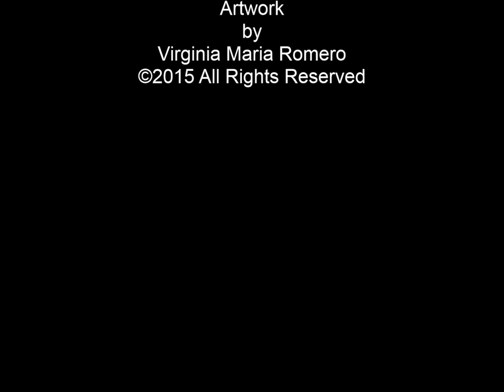14 STATIONS OF THE CROSS ©2015 Artwork of Virginia Maria Romero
This video shows the process used by the artist, Virginia Maria Romero, for creating the pigmented wood panels (retablos) depicting the 14 Stations of the Cross for the new Chapel at Holy Cross Retreat Center, Mesilla Park, NM, which are now permanently installed and can be seen inside the Chapel at Holy Cross Retreat Center.